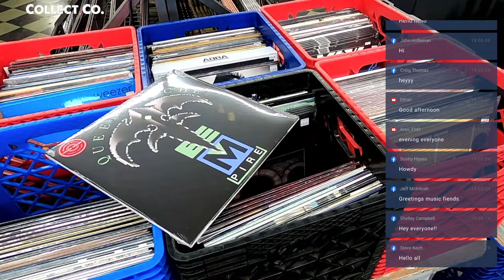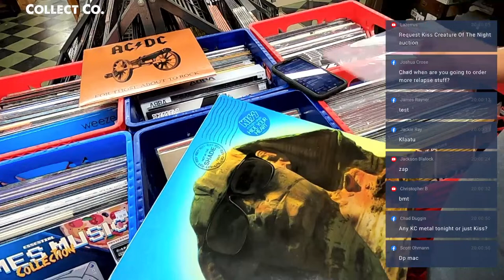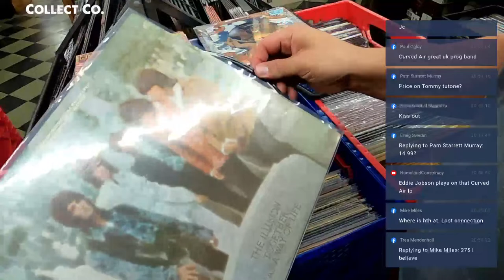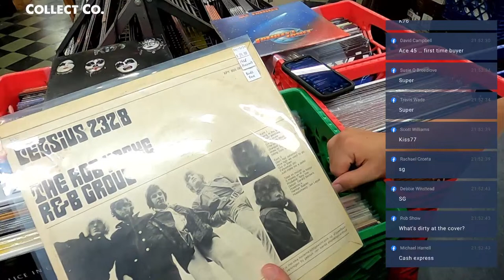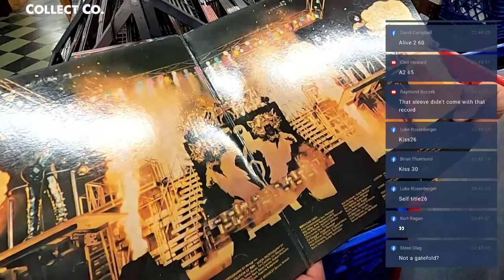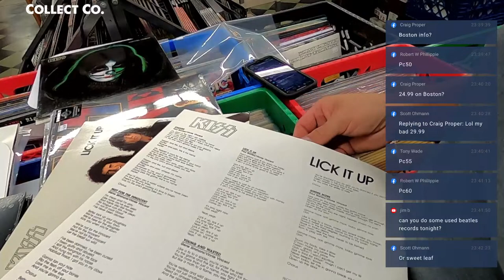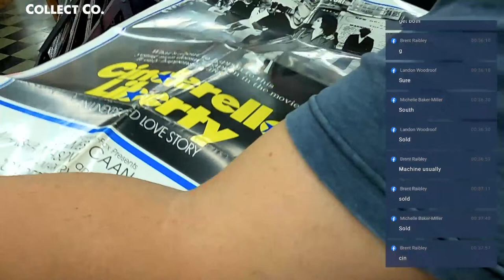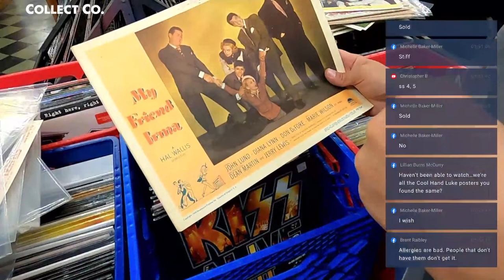LIVE Vinyl Record Sale (Monday, 04/15/2024)